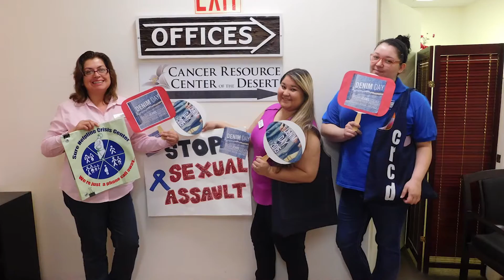BWY POLICE DENIM PKG 042016